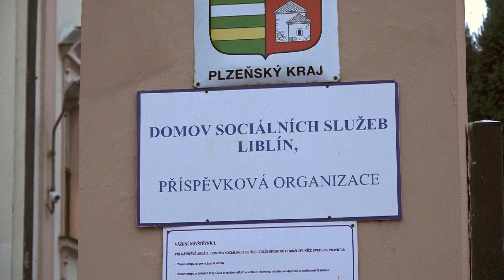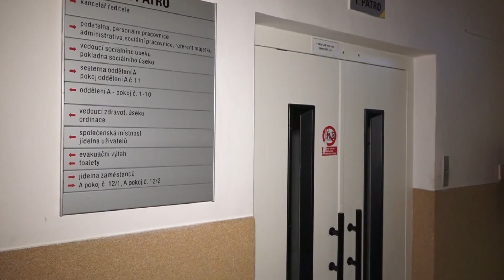Desetileté patronství Heleny Vondráčkové nad Domovem soc. služeb. Liblín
Přesně 10 let trvá patronství Heleny Vondráčkové nad Domovem sociálních služeb Liblín. Jak takové výročí vypadalo, se podívejte.